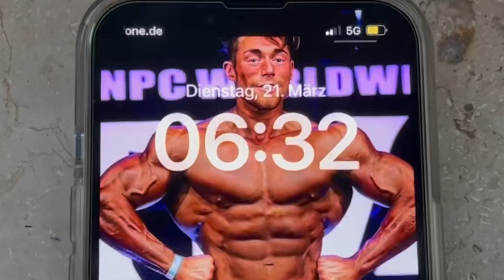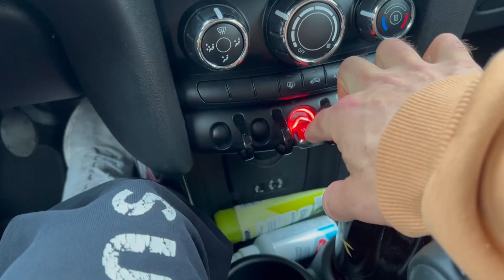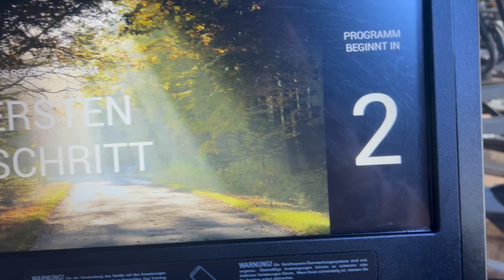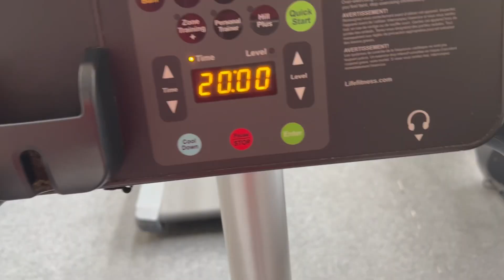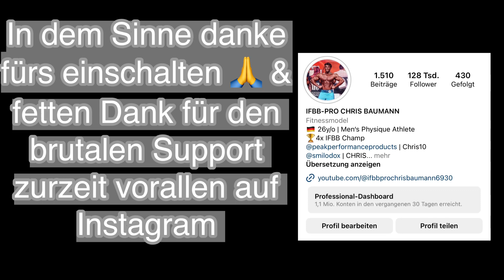Es wird EKELHAFT 💀 3 Gym’s an einem Tag 😮‍💨Brust Training im Power House LB 🏋️‍♂️ Form Check‼️